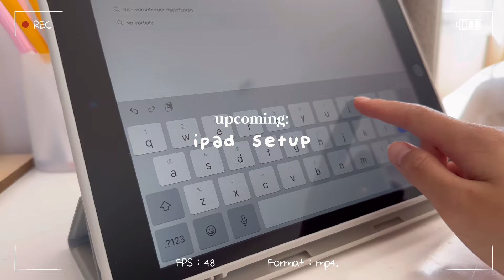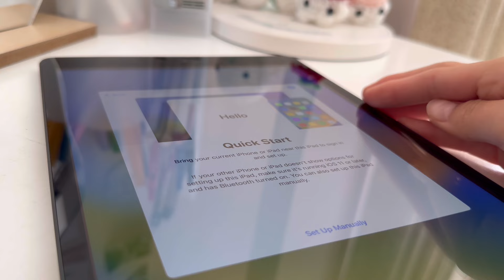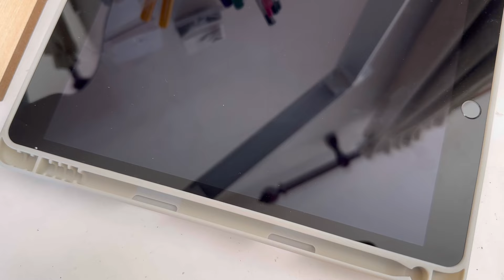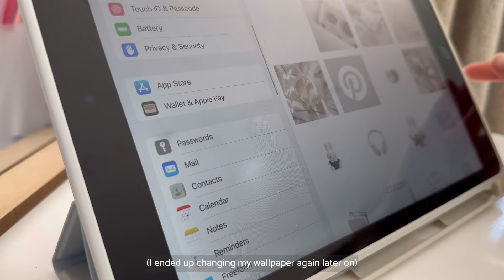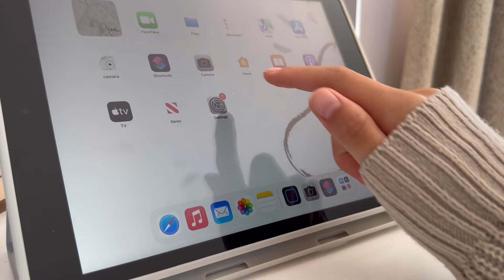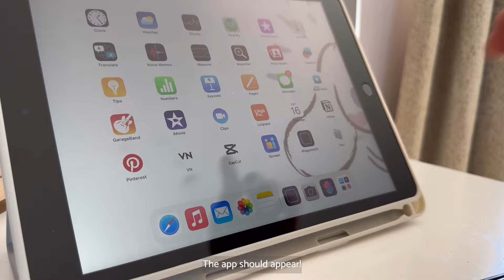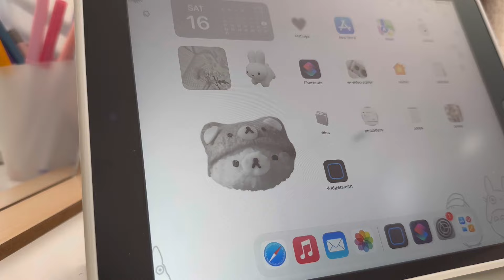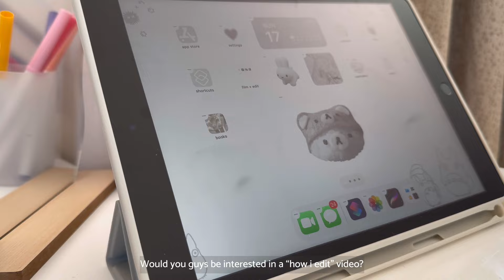ipad 9th generation unboxing + setup ♡ aesthetic customization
Hi everyone! Please watch in HD for the best quality!

D i s c o u n t  +  A f f i l i a t e  L i n k s:
- Kawaii Box and use my code "trulyjia5"

C o n t a c t / S o c i a l s:
Instagram (handle): @trulyjiaaa

E q u i p m e n t  +  S o f t w a r e:
Filming: iPhone 14 Pro
Editing: VN Video Editor + VLLO, Procreate for handwritten text
Thumbnails: Canva

T a g s:
ipad unboxing
aesthetic cute
accessories